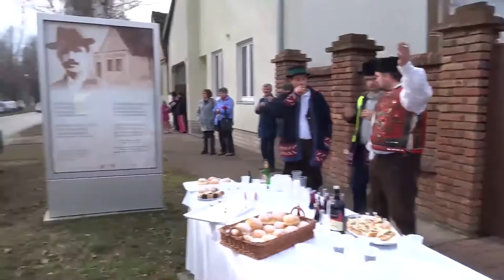POKLADNO JAHANJE VINKOVCI 2016.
Pokladno jahanje Vinkovci 2016. godine u organizaciji Udruge Vinkovački šokaćki rodovi, 30. siječnja 2016. Sony HX50 HD video 1920x1080p